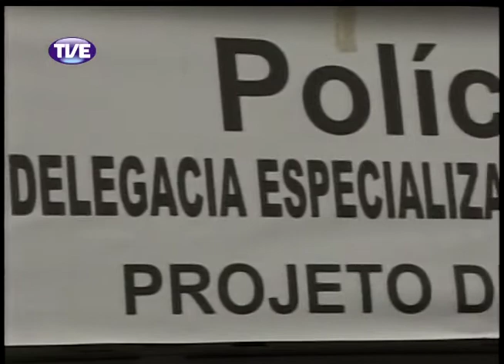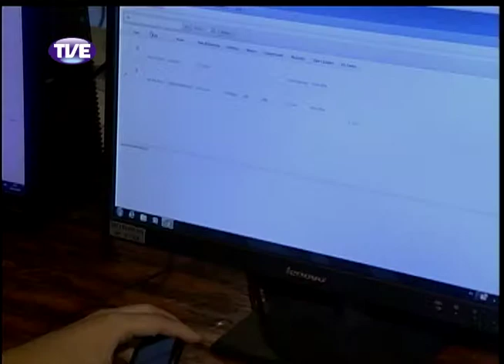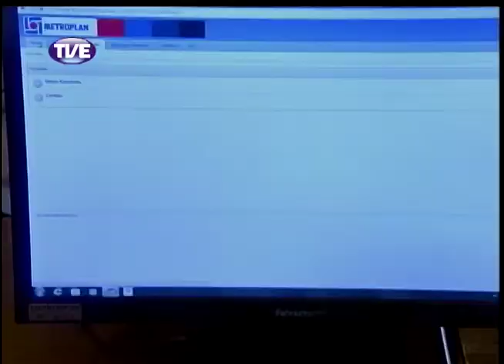Jornal da TVE - Segunda Edição - 26/02/14 - Bloco 2